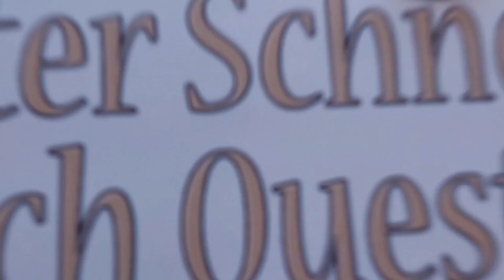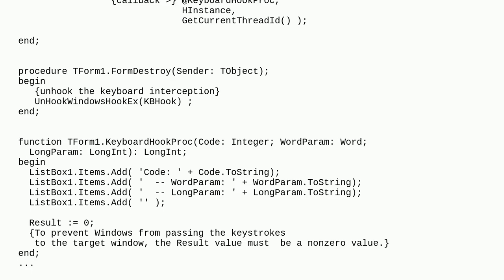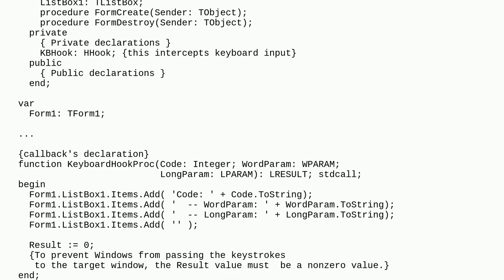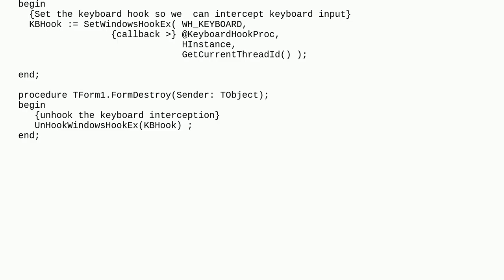"E2036 Variable required" when trying to use SetWindowsHookEx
A special thanks goes out to the community

  delphi setwindowshookex